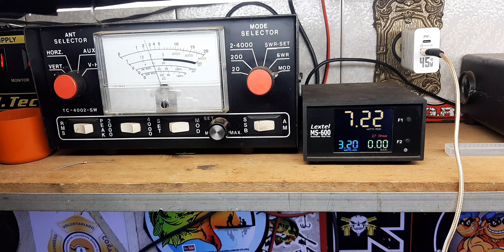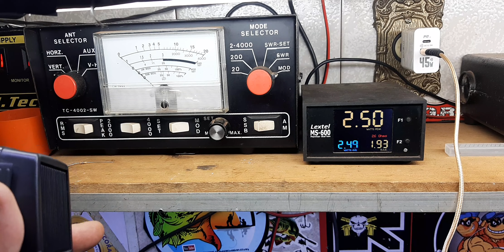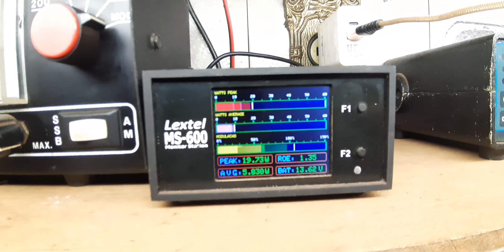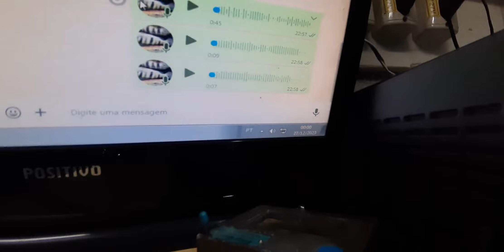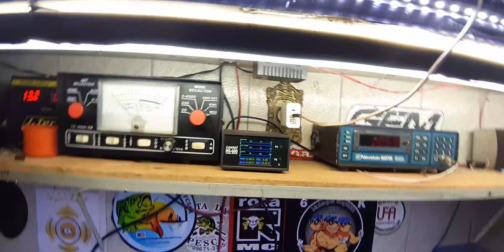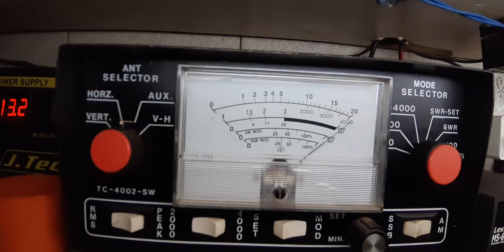COBRA 19DXIV DO SR ALEX LIMA DE SÃO PAULO-SP